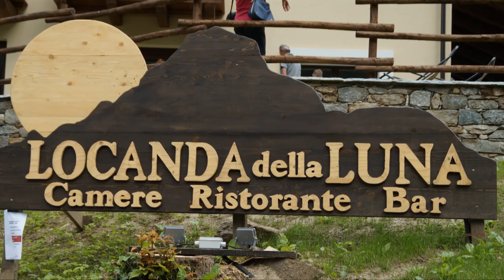Locanda della Luna: inaugurazione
Ronco, 3 Luglio 2021 inaugurazione della Locanda della Luna
Ostello, bar, ristorante